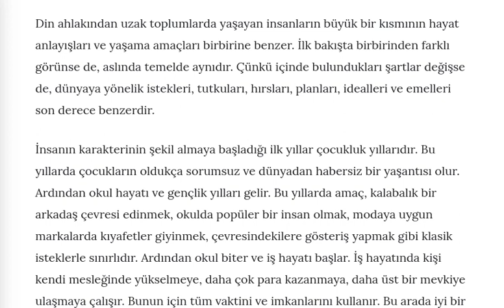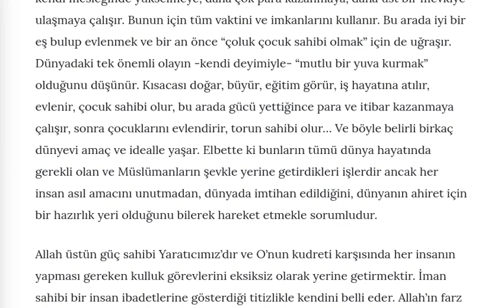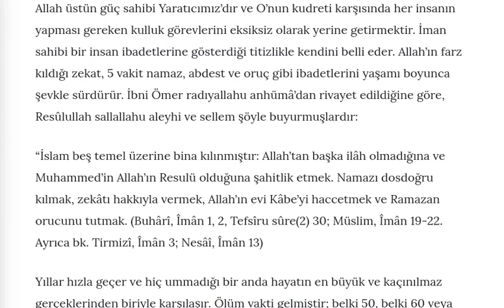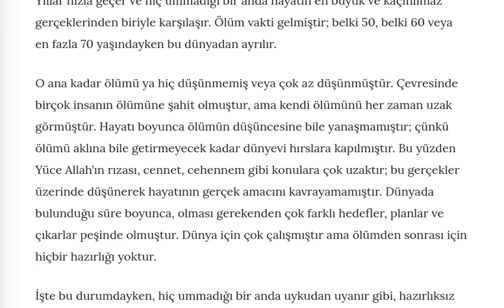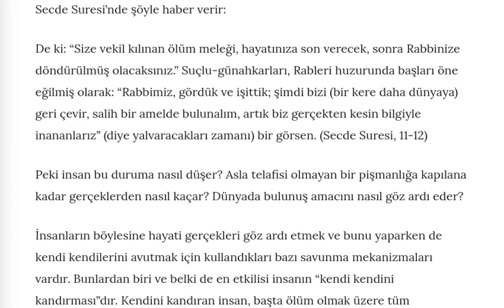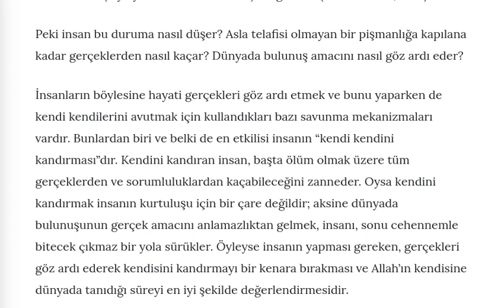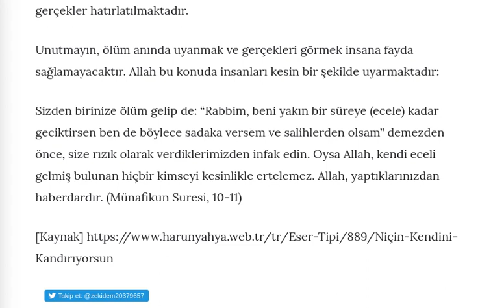Niçin Kendini Kandırıyorsun?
Kuran ve Bilim - Altın Çağ